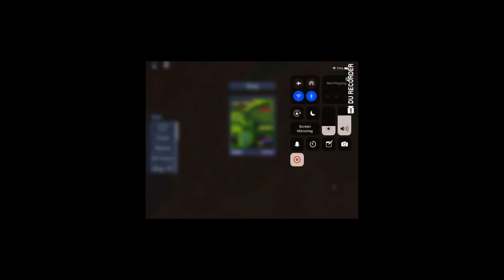My Last Recording of WARRIORS Forest Territory (NOT UPSIDE DOWN)